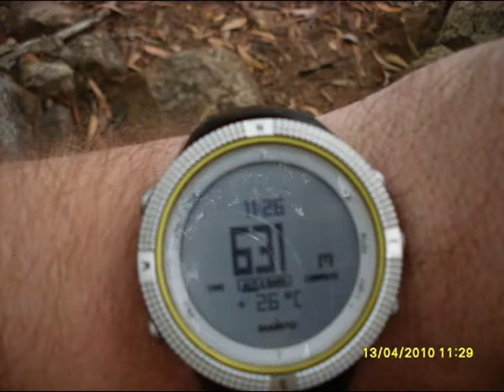Mt Edwards Queensland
Just some of the sights from wonder Mt Edwards, Queensland